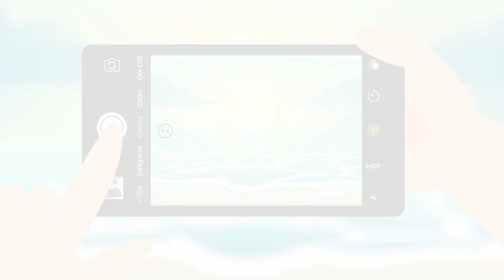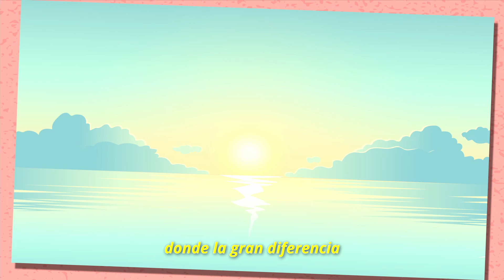Axones y Dendritas: ¿Cómo funcionan los Ojos?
¿Sabías que nuestros ojos son dos cámaras de alta resolución que nos permiten distinguir las cosas que nos rodean y apreciar sus variados colores y formas? Te contamos esto y más en este capítulo.